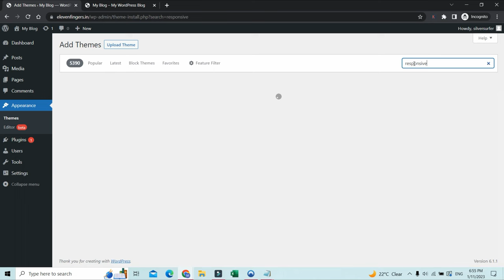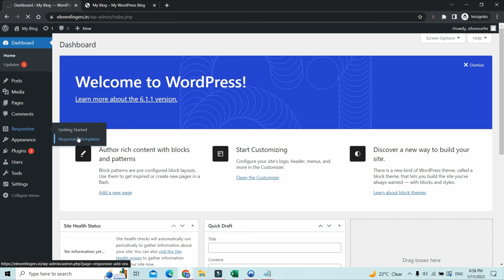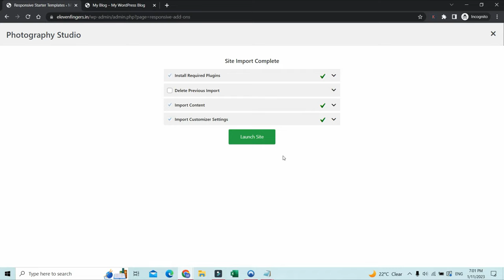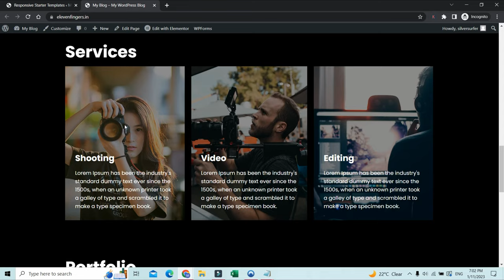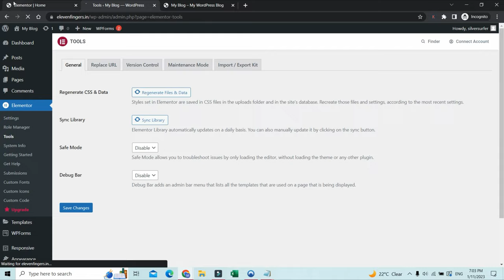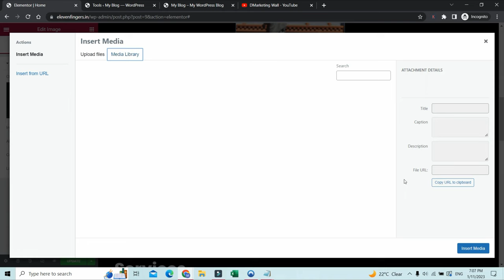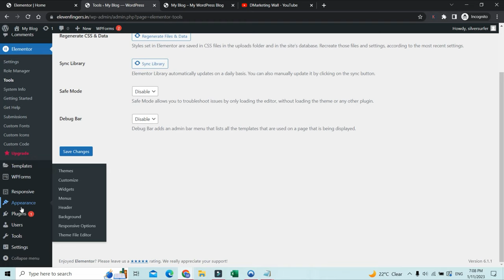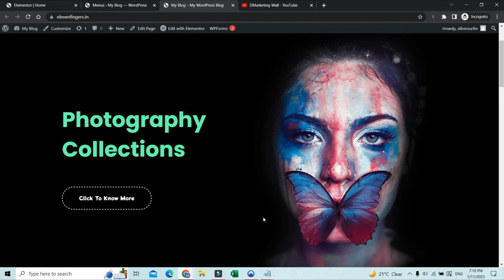How to Create a Photography Website in WordPress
You can -